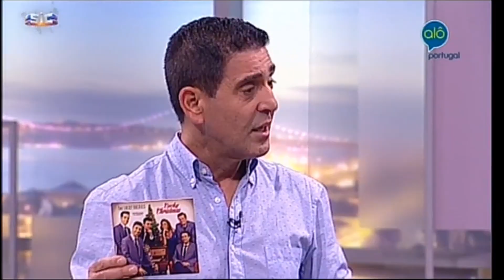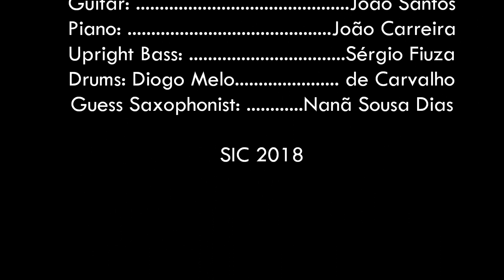The LUCKY DUCKIES no "Alô Portugal" SIC (19-Dec-2018)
Promovemos 2 singles do novo CD LUCKY CHRISTMAS neste programa apresentado por José Figueiras:
"Winter Wonderland" e "Santa Baby".